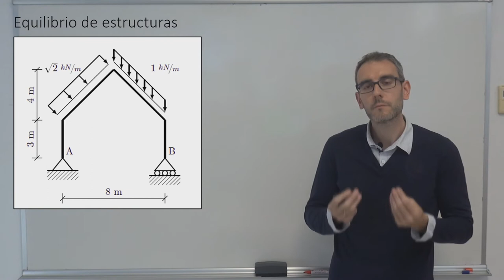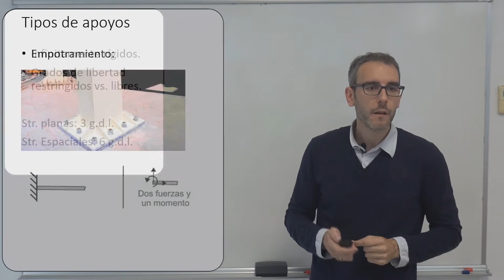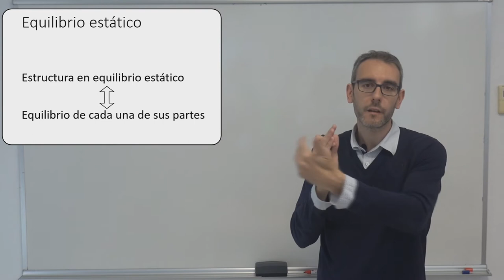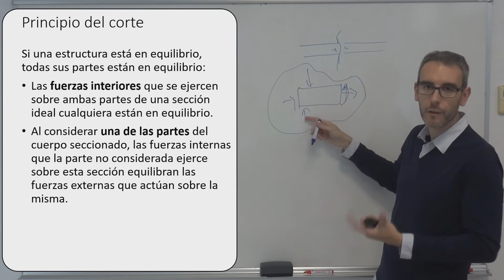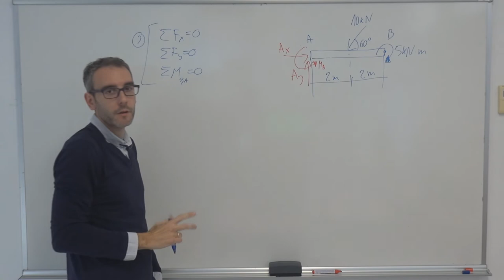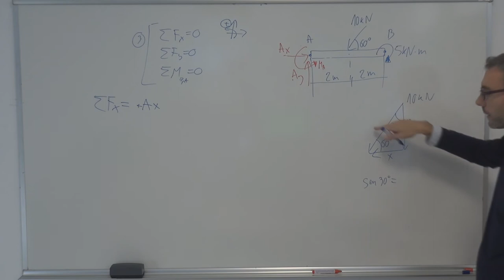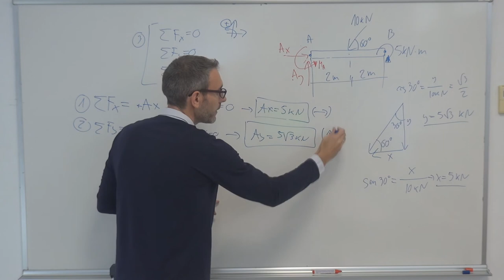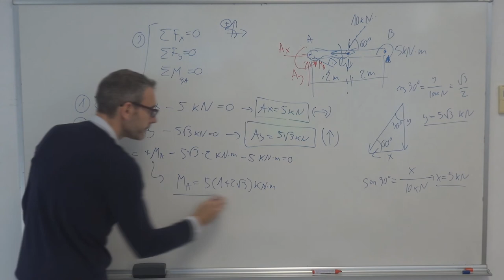Resistencia de Materiales 1x01: Apoyos, reacciones, principio del corte